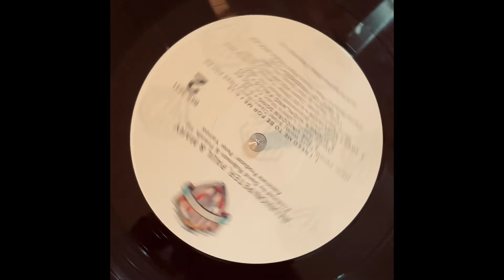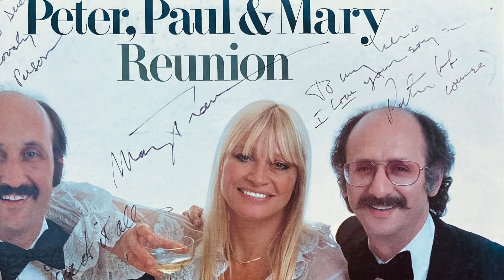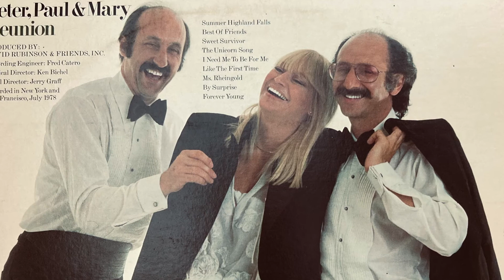Peter, Paul and Mary ~ The Unicorn Song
When Peter, Paul and Mary came to San Francisco in the 90s, Peter heard I was in the audience and invited me back stage. In this video collage you will see three photographs of the two of us, singing into each other's faces. This activity – sometimes learning a melody, sometimes working out harmonies – is a musical experience that I will never forget. From the first time I traded songs with Woody Simmons, then Vicki Randle, Cris Williamson, Meg Christian and Holly Near... later Malvina Reynolds, Susan Herrick, Freyda Epstein, Melanie DeMore, Sue Fink, Libby McLaren. There is nothing like looking directly into another singer's eyes while singing into the space between you...listening... concentrating... searching for the melody or harmony which will suddenly blend effortlessly into a kind of inevitability. Utterly mood-altering. In these photos, Peter and I are running through "Best Friend". During the group's second set, he gave me a lovely "shout-out" and then sang the song solo.  Like I said: utterly mood-altering.